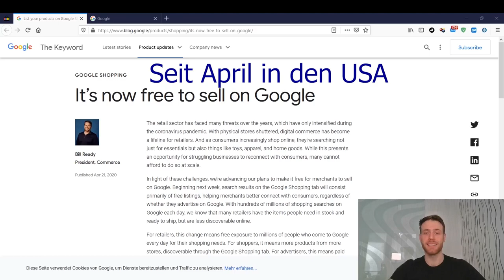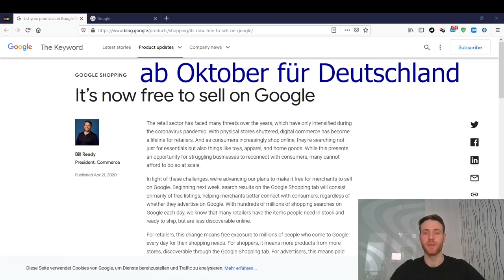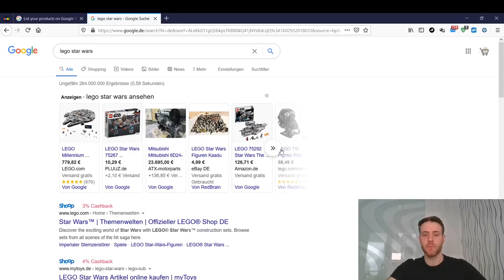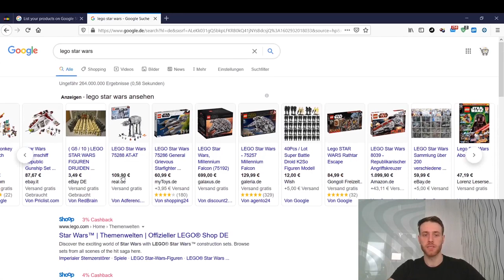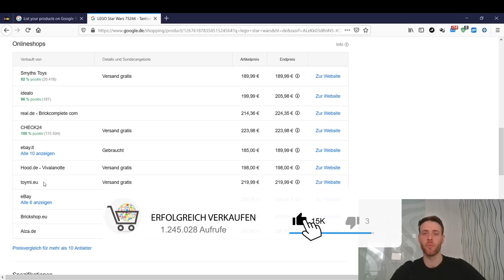Google Shopping wird kostenlos - Was heißt das für Händler?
Google hat im April 2020 in dem Blog verkündet, das Google Shopping nun für alle Händler kostenlos zur Verfügung stehen wird.

Nach der außergewönlichen Ankündigung standen die kostenlosen Produkteinträge erstmals der USA zur Verfügung. Ab Oktober kann nun auch der Deutsche Markt davon profitieren.

In diesem Video erfährst du für wenn sich Google Shopping lohnt und was genau kostenlos zur Verfügung steht.